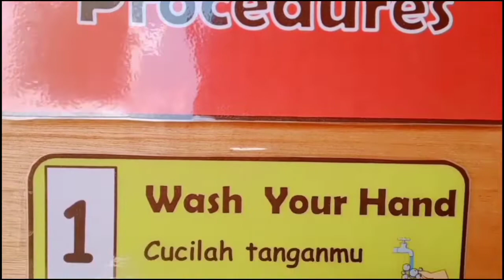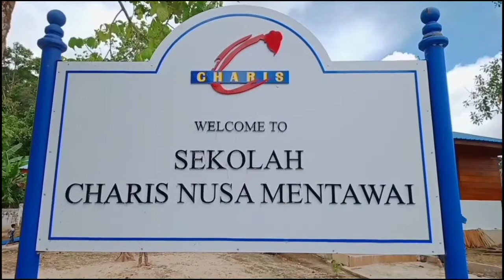Christ at home Charis Nusa Mentawai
SEKOLAH CHARIS NUSANTARA MENTAWAI,merupakan salah satu sekolah yang didirikan mentawai sebagai sekolah swasta pertama di siberut barat daya-taileleu.kesempatan yang terbuka besar buat anak generasi dini untuk memulai pendidikan yang lebih baik masa depan mentawai,INDONESIA MAJU.

Jangan lupa support dan dukungan teman-teman dengan klik link dibawah ini dan follow juga instagram saya! TERIMA KASIH.